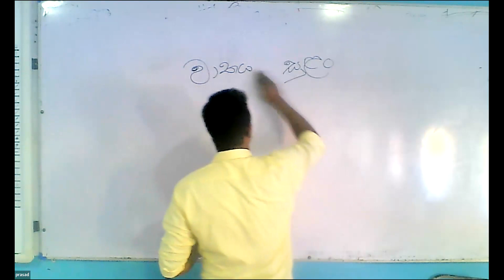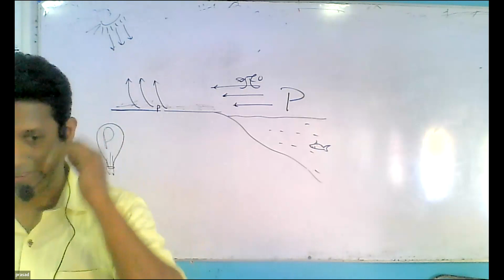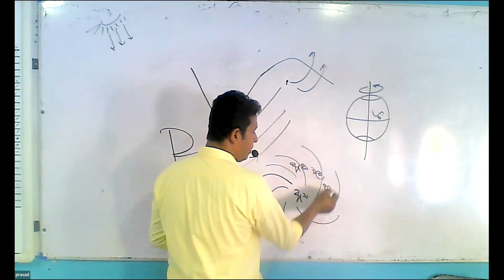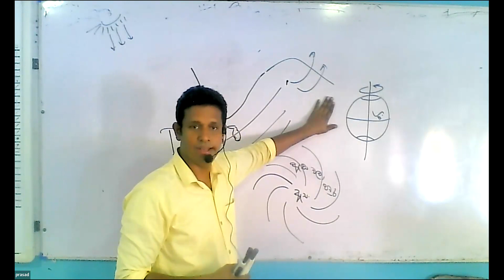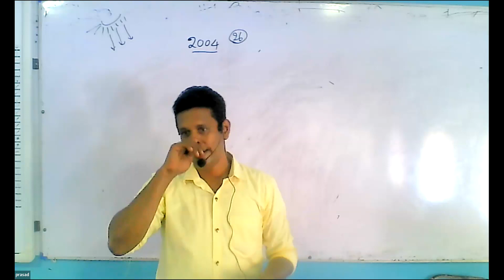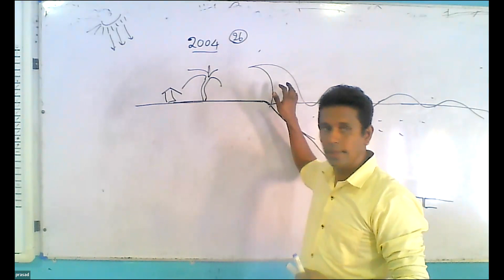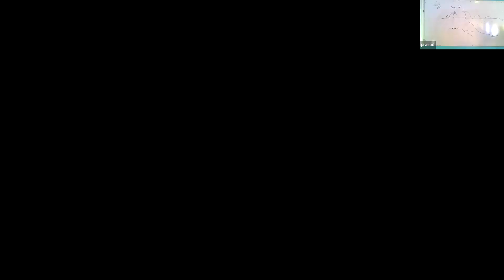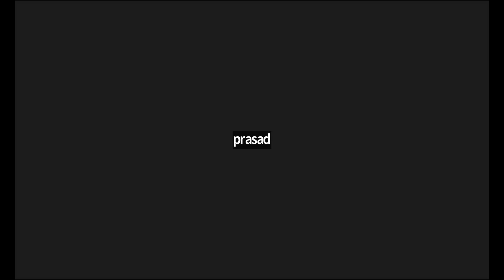Grade /9 (2023) 2024/01/06